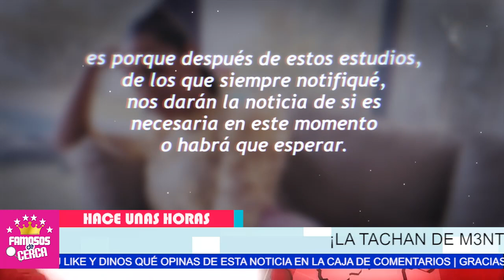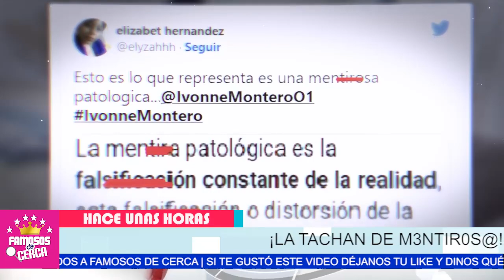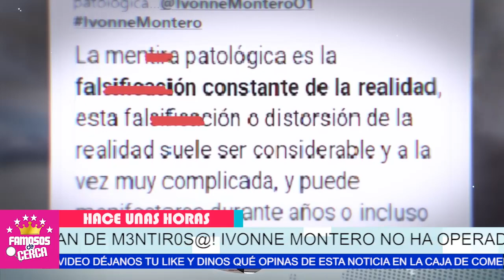🎚️😱 ¡ 𝗡𝗨𝗡𝗖𝗔 𝗟𝗔 𝗢𝗣𝗘𝗥𝗢 ! Ivonne 𝗦𝗘 𝗔𝗣𝗥𝗢𝗩𝗘𝗖𝗛𝗢 de Su Hija Solo Para Ganar / 𝗘𝗡 𝗟𝗔 𝗖𝗔𝗦𝗔 𝗗𝗘 𝗟𝗢𝗦 𝗙𝗔𝗠𝗢𝗦𝗢𝗦 ⛔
Ivonne Montero solo Utilizo la situcion de su hija para ganarse el agrado del publico, pero no ha operado a su hija.

 BIENVENIDOS!!!
suelta la sopa
televisa
exclusivas
venga la alegria
tv azteca
polemica
chismes
Entertainment
farandula mexico